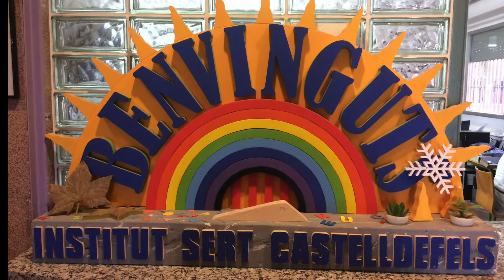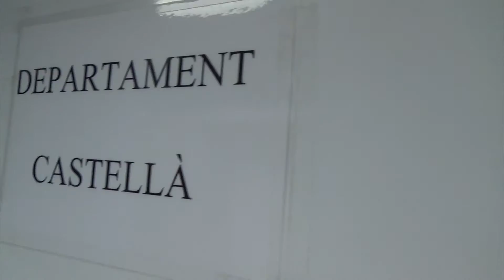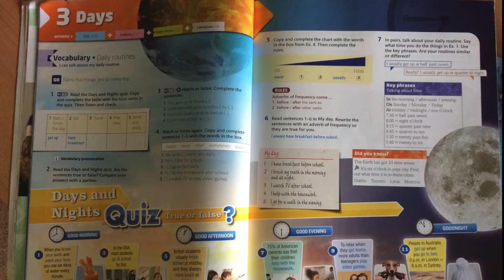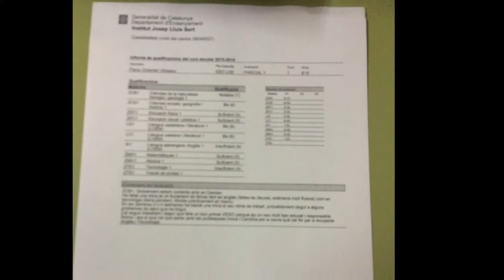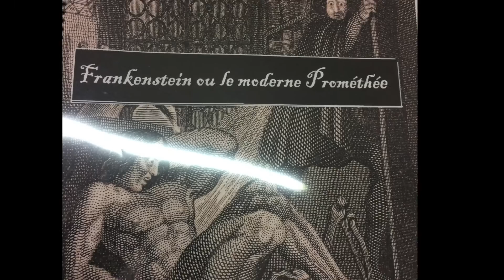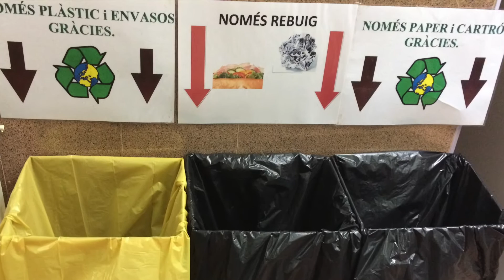Erasmus+ K1 Visit a catalan school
Grâce à l'agence de formation Erasmus+ et la commission européenne, un stage d'observation a été réalisé dans un institut espagnol proche de Barcelone, partenaire de notre collège Boris Vian de Coudekerque Branche. En voici une présentation plus détaillée permettant de comparer nos systèmes éducatifs. Merci à Carles le principal, Mari ma tutrice, aux profs de langue et Ruben mon collègue EPS.